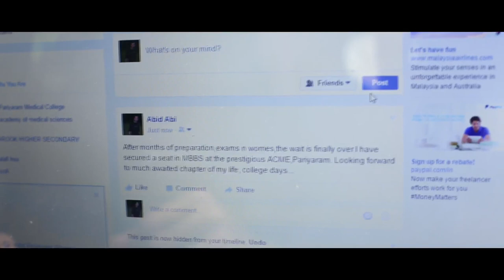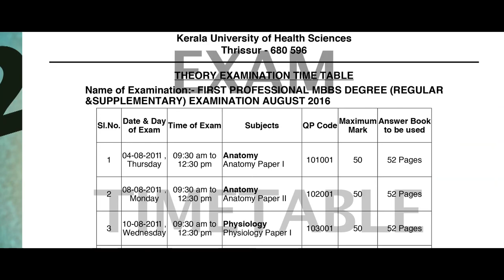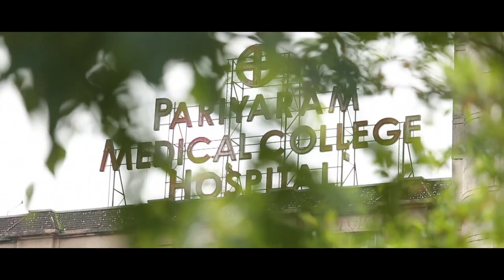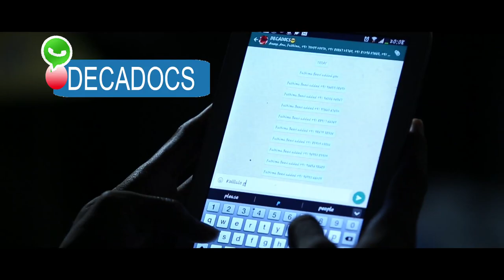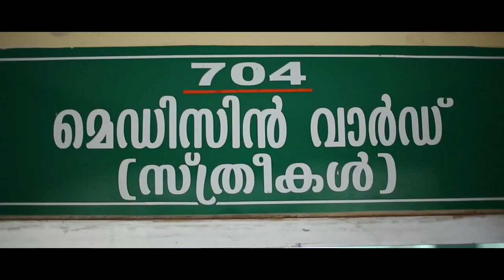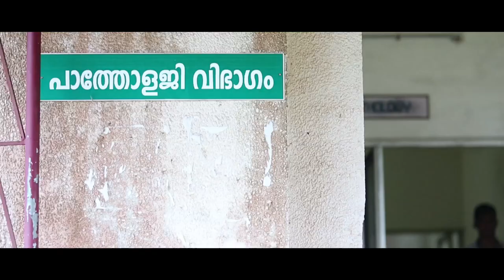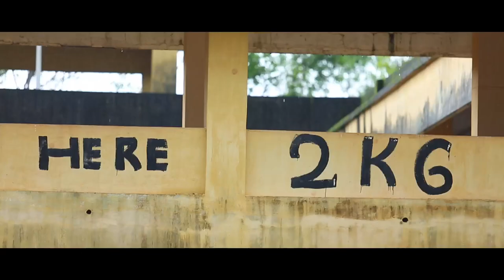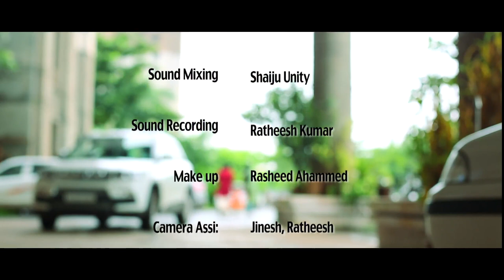Oru Vattam Koodi - OVK | A Lal Jose Narrative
Campus movie - a LAL JOSE narrative directed  by FAISAL KORANGAD and produced by DECADOCS (batch of 2010 MBBS) of PARIYARAM MEDICAL COLLEGE!!!